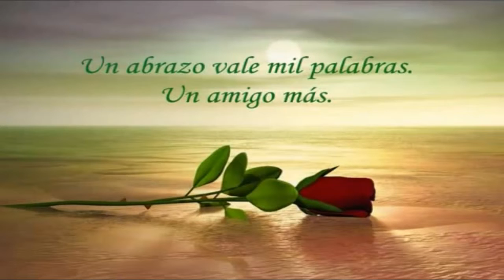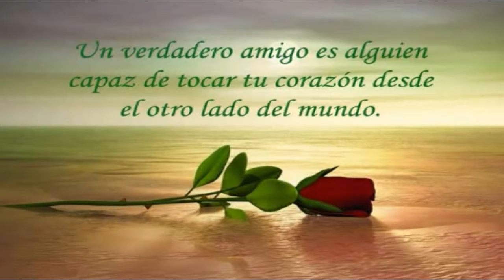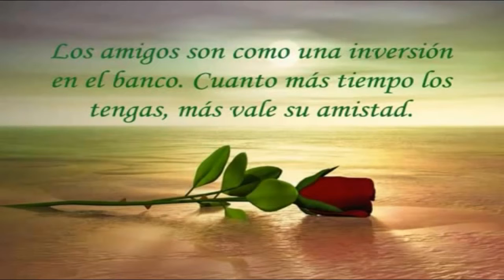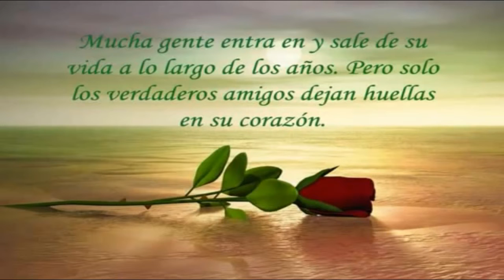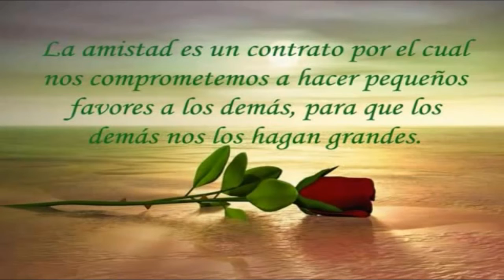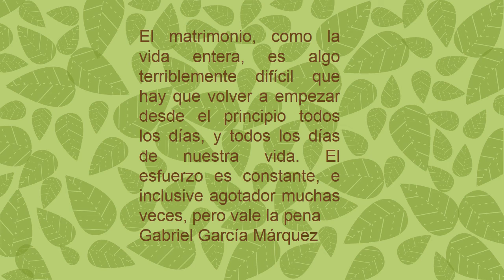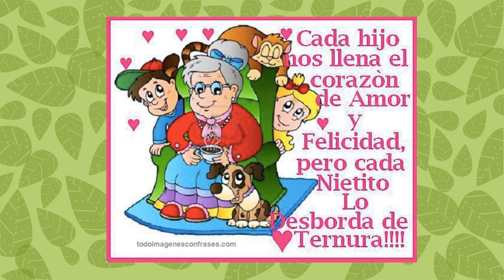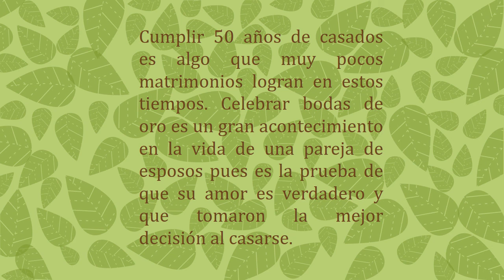Bodas de Oro (Roberto y Josefina)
Un video en memoria de dos personas muy especiales, que tristemente ya no se encuentra conmigo pero las llevare en mi corazón por siempre.